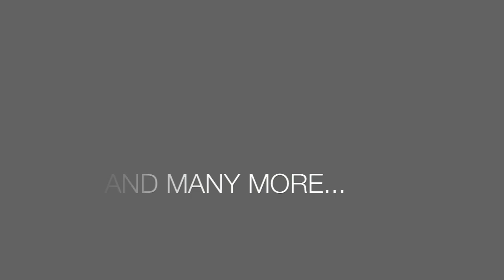Cleaning the Vault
This is a single off the new Slim Thug Project. It is not on his download he did for mixfeed. This project has 7 new flowz that are not on the mixtape download.